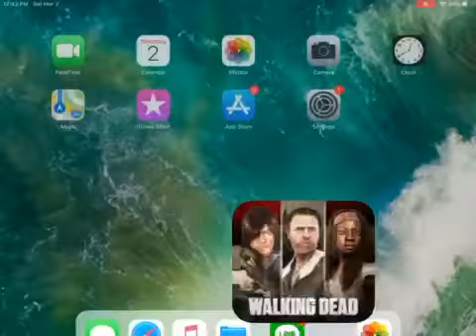After The Wildfire lvl34.3 Forest Farm lvl25 survivors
3stars Michonne New Rick scout
50% total damage shooters